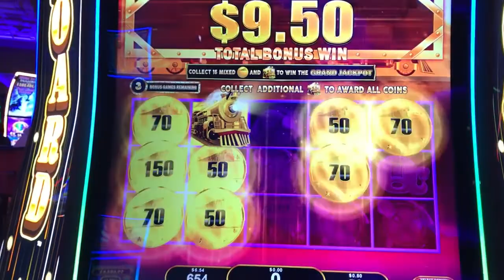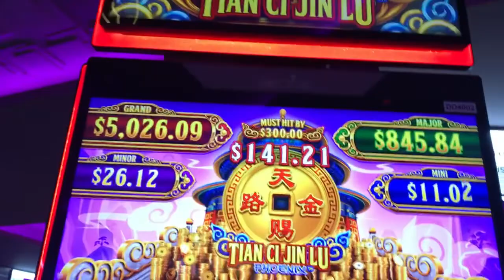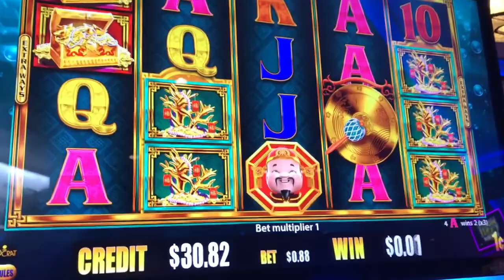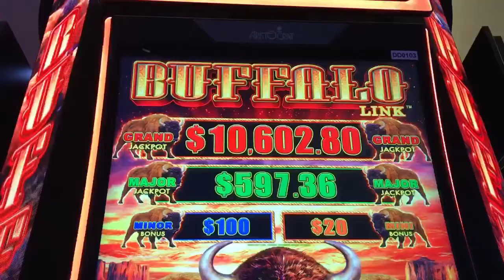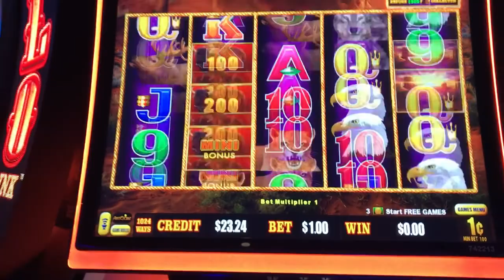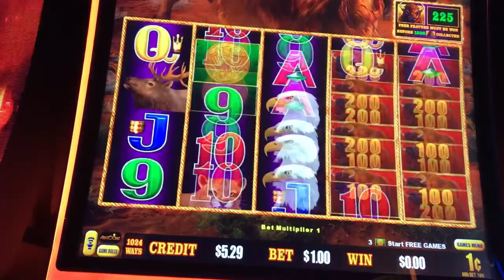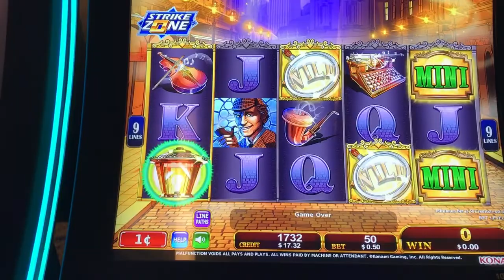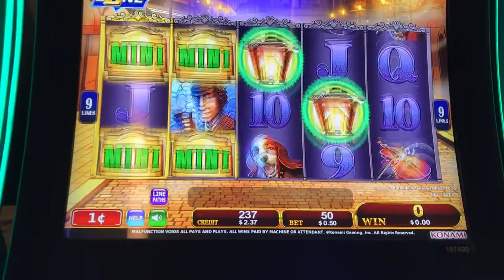Win Big or Lose It All😱💰/ Yaamava’ Casino & Resort